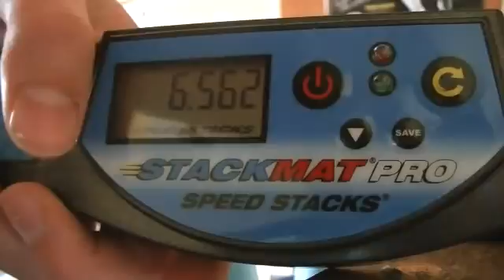How to do the cycle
I was bored, so i made this, i know it may have not helped, but i will do a better one one day, i used my 6.562 video, but please rate, comment and subscribe, i don't mind mean or nice comments because my video was okay, but i will do a better one next time, many thanks!